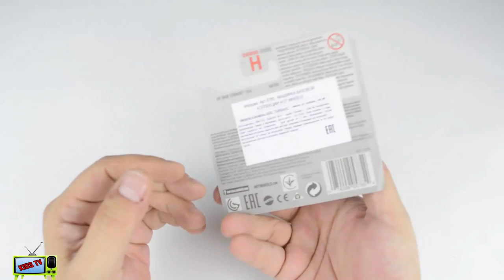Hot Wheels Snow Stormer Abgeben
VIDEOS HOCHGELADEN TÄGLICH! 1:64 scale Hot Wheels Auto in ⒻⓊⓁⓁ 1080p ⒽⒹ Kommentare und likes sind willkommen! Vielen Dank für ||Uhr||ing!nnHello jeder! Bonjour tous le monde! Hallo alle zusammen! Olá pessoal! ¡Hola todos! みなさんこんにちは！Всем привет!